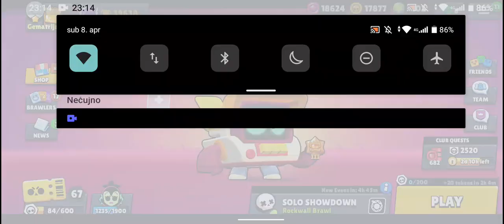Igra naveče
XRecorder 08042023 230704